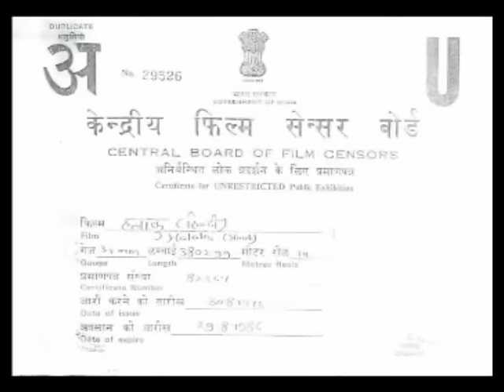Halaku 1956 Full Movie | Pran, Meena Kumari, Ajit | Bollywood Classic Movies | Movies Heritage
Movie : Halaku
Cast :  Pran, Meena Kumari, Ajit
Director : D.D. Kashyap
Producer : P.N.Arora , D.D. Kashyap

PLOT :-
Halaku (Pran), the powerful emperor of Iran, rules the country wisely and with an iron hand. When he comes upon one of his subjects, Niloufer (Meena Kumari), he stakes his claim on her and wants her to be his wife, despite of his wife (Minoo Mumtaz), who opposes his marriage plans. Niloufer, who loves Pervez (Ajit), refuses to submit to Halaku, he turns his wrath on both Niloufer, Pervez, and his wife. Will Niloufer and Pervez survive the ruthless Halaku?